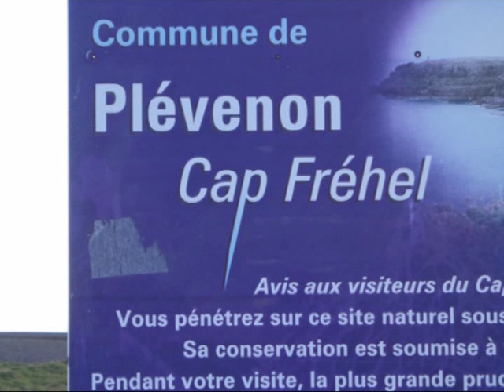Le Cap Frehel (Les Côtes d'Armor) Bretagne France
Tourisme en Bretagne -  Le Cap Frehel (Les Côtes d'Armor)  Bretagne France
Le cap Fréhel est une pointe de grès rose au relief tourmenté qui comprend la baie de St Brieuc sur la Côte de la Manche. Il est formé par les communes de Plévenon et de Fréhel dans le département des Côtes d'Armor. C'est une réserve ornithologique sur la Côte d'Emeraude. La falaise domine la mer d'environ  70 m. Le vieux phare ou Tour Vauban est en granite et fût construit sous Louis XIV en 1701 par un des disciple de Vauban, Jean-Siméon. Un phare plus moderne et plus haut sera construit entre 1845 et 1847 , à la place de l'actuel.Les troupes allemandes le détruiront en août 1944. Il sera reconstruit en 1946. Haut de 32 m., sa lanterne domine la mer de 103 m.

Tourism in Brittany - Cape Frehel (Côtes d'Armor) Brittany
Cape Fréhel is a point of pink sandstone with turbulent terrain that includes St Brieuc Bay on the English Coast. It is formed by the communes of Plévenon and Fréhel in the department of Côtes d'Armor. It is an ornithological reserve on the Emerald Coast. The cliff dominates the sea by about 70 m. The old lighthouse or Vauban Tower is made of granite and was built under Louis XIV in 1701 by one of Vauban’s followers, Jean-Siméon. A more modern and higher lighthouse was built between 1845 and 1847, instead of the present one, and was destroyed by German troops in August 1944. It will be rebuilt in 1946. High of 32 m., its lantern dominates the sea of 103 m.